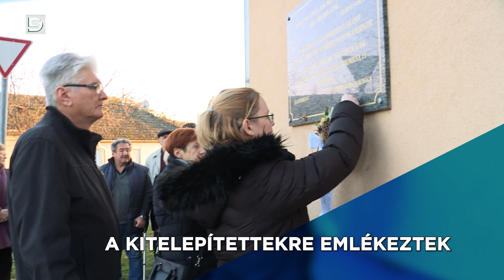DSTV | 2023. december 5. Híradó